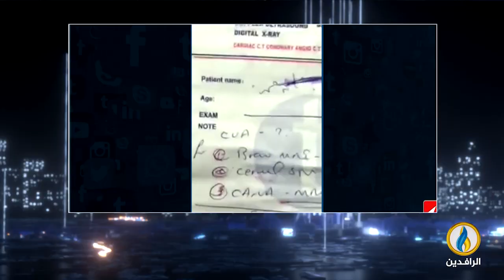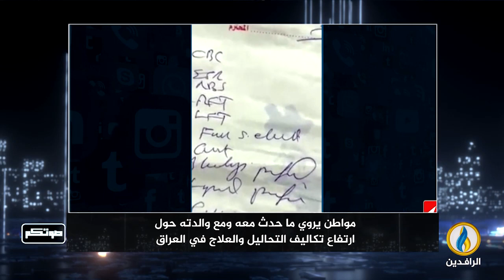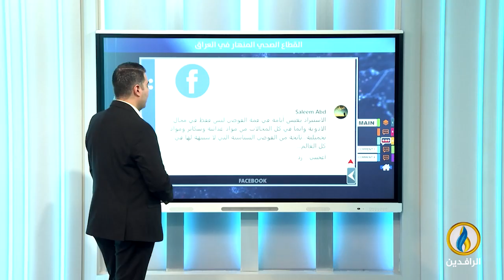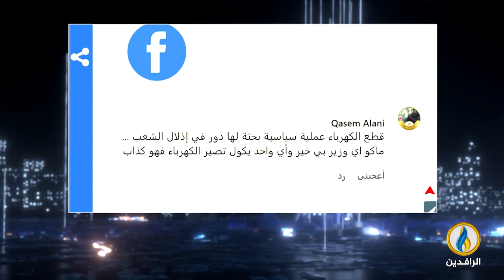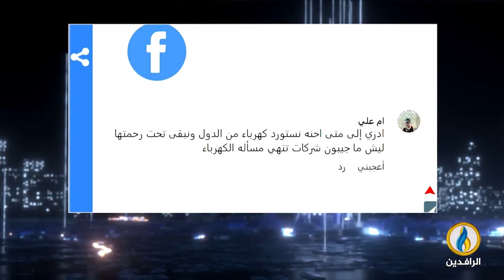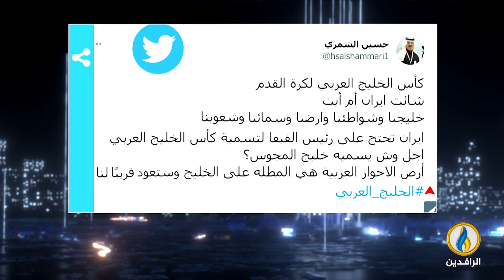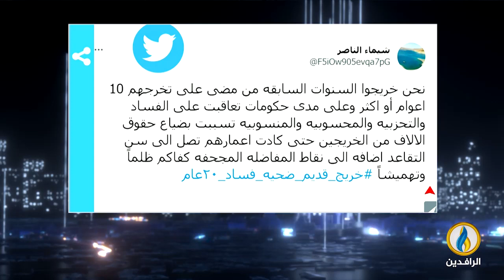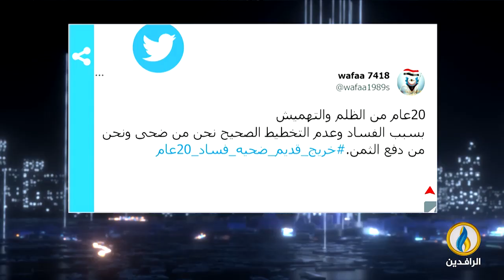صوتكم | 8 - 1 - 2023